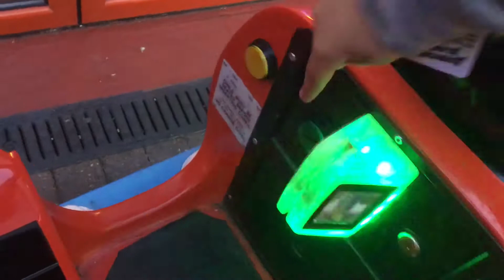Amutec/Bandai Namco Mini Postman Pat SDS Helicopter Kiddie Ride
Filmed At Adventure Island Southend-On-Sea On The 24th August 2017. Made And Manufactured By Amutec And Bandai Namco In 2008.